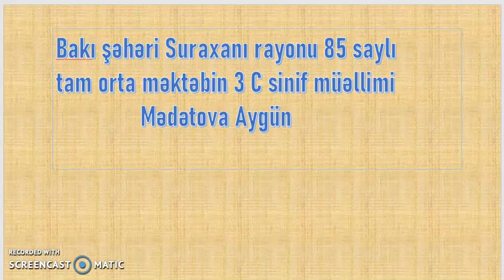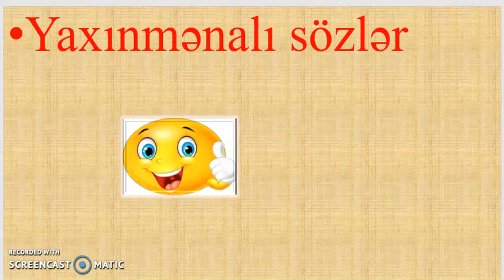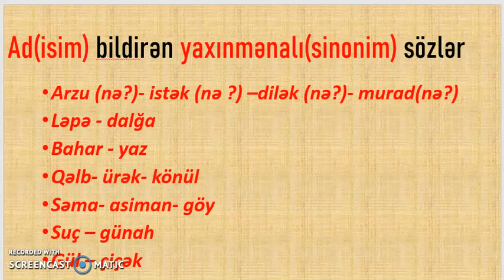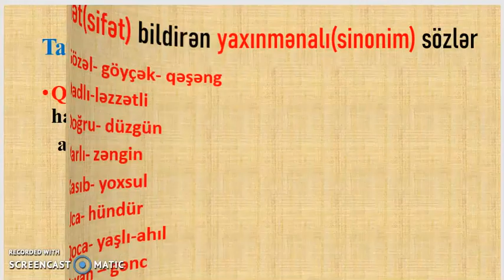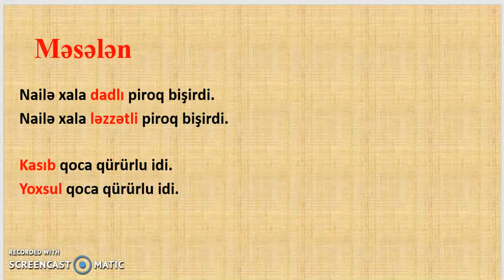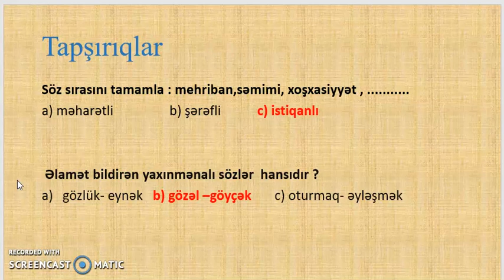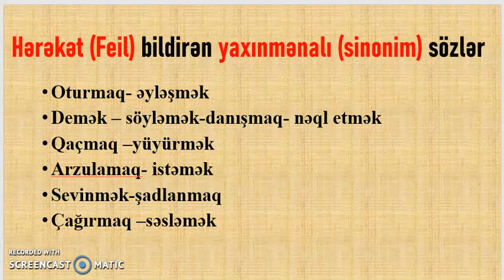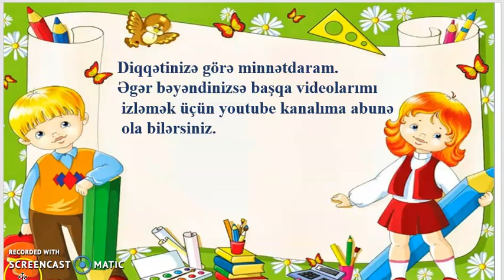85 Nömrəli məktəb. Mədətova Aygün. Yaxınmənalı sözlər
Yaxınmənalı (Sinonim ) sözlər.